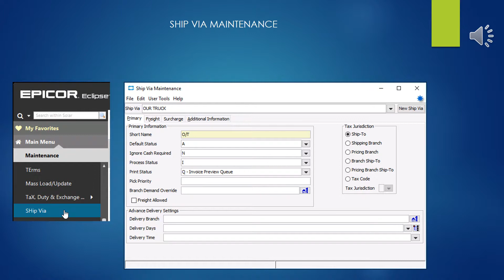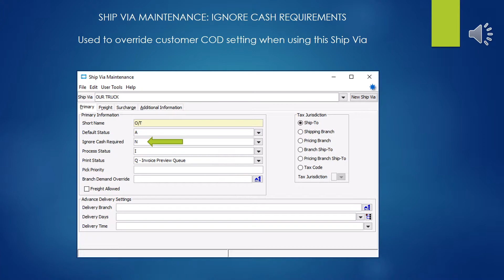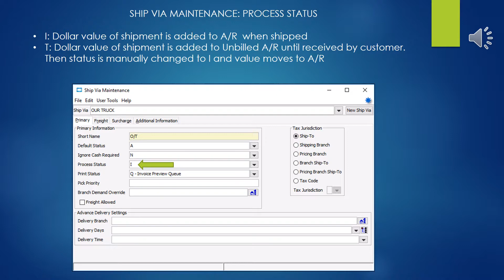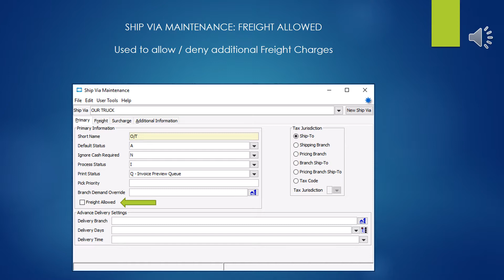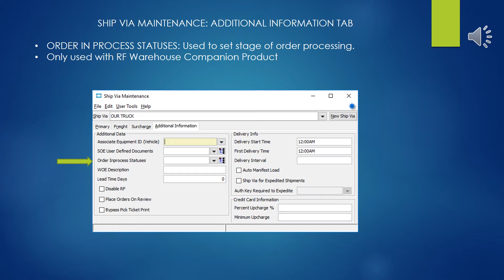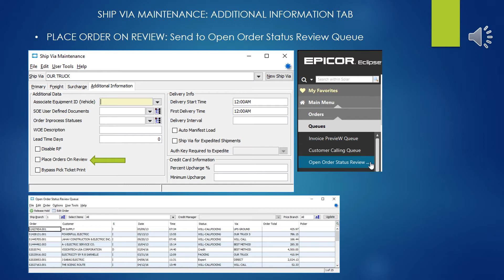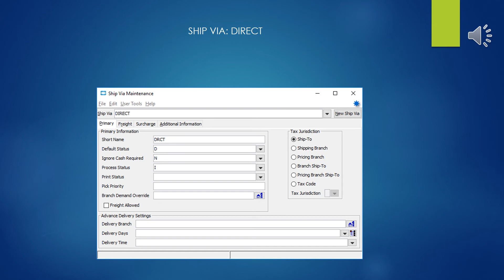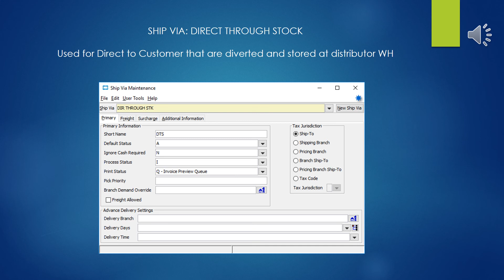Epicor Eclipse ERP Ship Via Maintenance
Ship Via Creation and Settings